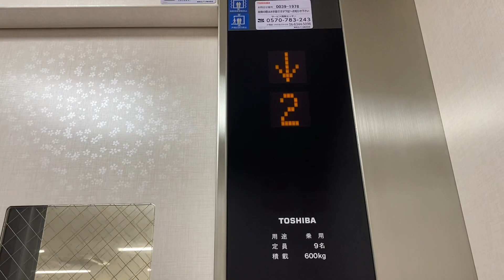《ボタン確認音》BOOKアマノ布橋店のエレベーター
Toshiba elevator at BOOK Amano Nunohashi. Naka ward,Hamamatsu city,Shizuoka pref,Japan.

外出道中に寄った書店です。どうやら2021年7月に新築オープンした書店らしく、至るところがピカピカでした。
エレベーターはほぼ標準仕様のスペーセルGRⅡですが、ご丁寧に副操作盤とボタン確認音が搭載されています。特にボタン確認音は書店にあるエレベーターでは珍しいと思います。

《共通情報》
機種：スペーセルGRⅡ
用途：乗用
定員：9名
積載：600KG
制御：ロープ(機械室レス)
レア度：1/5 (Normal)
乗り心地：5/5 (very good)
稼働年：2021年

《そとのチャンネルへようこそ！Welcome to Sotono Channel!》
このチャンネルでは主に駅や商業施設などの公共施設のエレベーターを撮影しています。投稿頻度はネタが溜まったら一気にアップする感じで非常にまちまちです。撮影場所、動画内容、更新ペース、コメント返信、どれもうp主の自己中心ですが、エレベーターに興味のある方から生粋のエレベーターマニアまで色々な人が見てくださると嬉しいです。
うp主は他にも、サブチャンネル主に鉄道の動画を投稿しています。また、Twitterでうp主のどーでもいいことを不定期でツイートしております。割合としては鉄道8割、エレ2割、その他もろもろです。気になる方はぜひ見ていってください(^^)